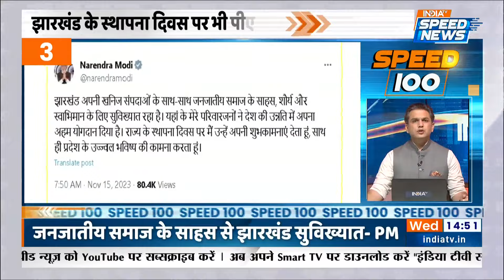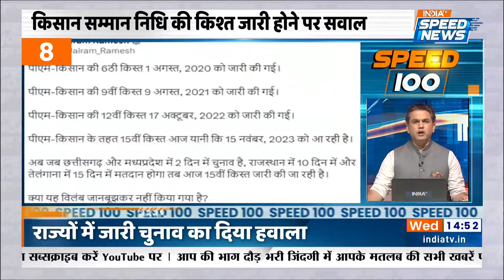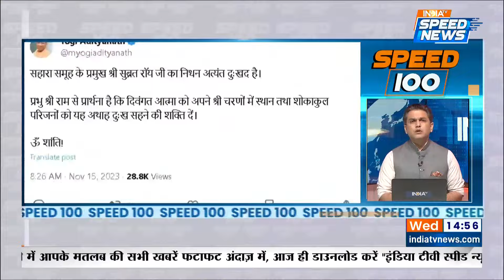PM Modi ने Ranchi में Birsa Munda को दी श्रद्धांजलि | Droupadi Murmu | MP Election | Speed 100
PM Modi ने Ranchi में Birsa Munda को दी श्रद्धांजलि इसके साथ ही पीएम मोदी ने झारखण्ड के स्थापना दिवस (Jharkhand Foundation Day) पर दी बधाई और वहीं संसद भवन परिसर में द्रौपदी मुर्मू (Droupadi Murmu) और जगदीप धनकड़ (Jagdeep Dhankar) ने दी श्रद्धांजलि इसके अलावा PM Modi के “मूर्खों के सरदार” वाले बयान पर बोले Adhir Ranjan Choudhary कि राहुल गाँधी (Rahul Gandhi) को मूर्ख कह रहे है पीएम मोदी।